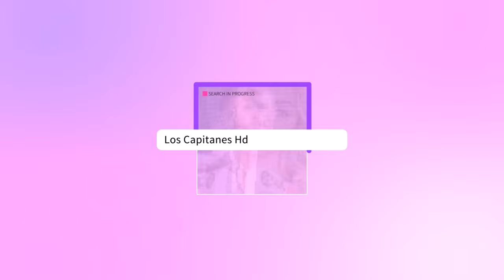Alejandro Camacho RECUERDA a Rebecca Jones con EMOTIVO MENSAJE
Durante su obra de teatro, ‘La Virgen Loca’, Alejandro Camacho le dedicó un mensaje de despedida a Rebecca Jones, donde recordó la gran persona que fue.